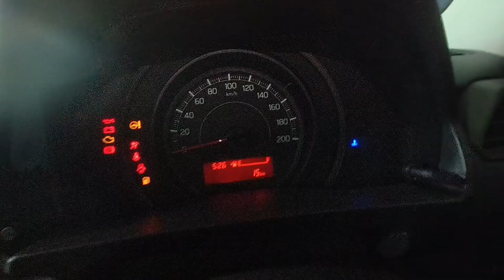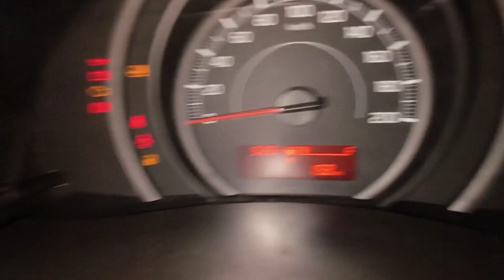Maruti Suzuki Swift LXI Silver Colour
For other links, check 'ABOUT SECTION'